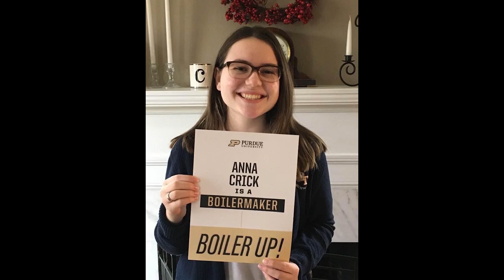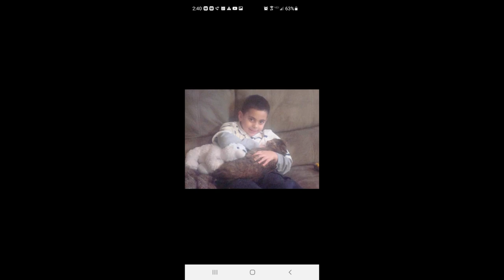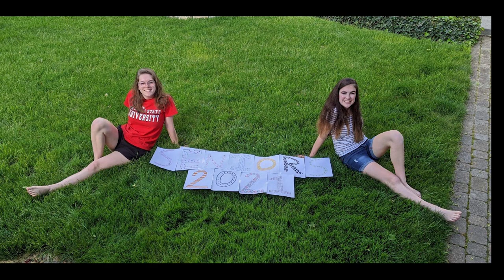Graduation Senior Video - Class of 2021